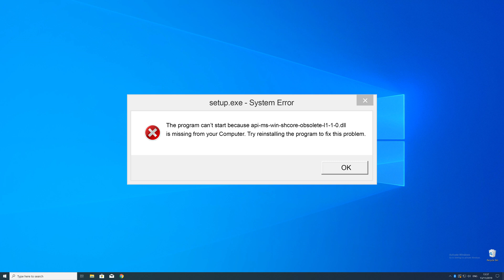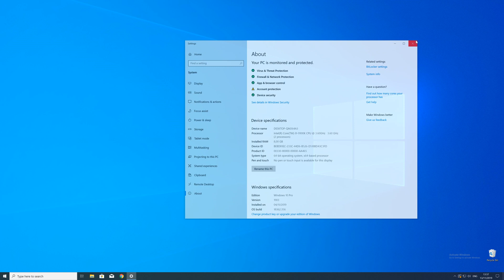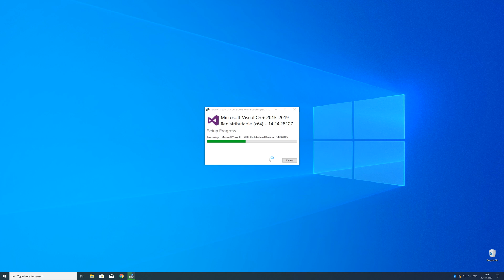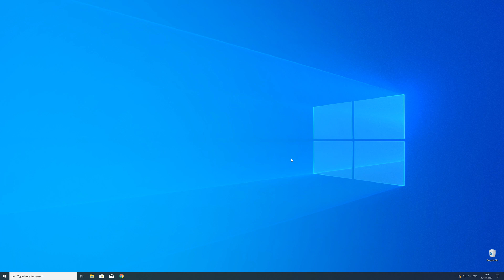api-ms-win-shcore-obsolete-l1-1-0.dll Missing Error on Windows | 2020 | Fix #2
You're trying to open a Game like PUBG or a Program like Skype and an Error message saying 'api-ms-win-shcore-obsolete-l1-1-0.dll is missing from your computer' pops up?

- - Steps - -
Download the file according to your system:
     - 32-Bit - 32-Bit File
     - 64-Bit - 64 Bit File

- Execute the file, Follow the Installation Steps.